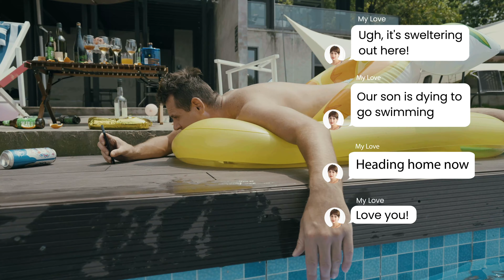New Lifestyle with HICHEE